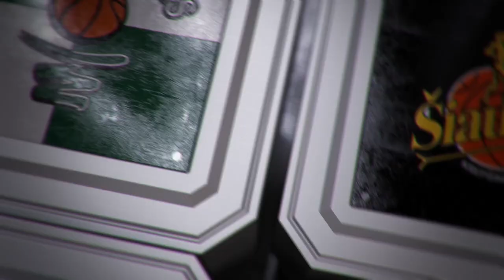A. Urlep: „Pakilę nuo suolo nepadarė to, ką turėjo“